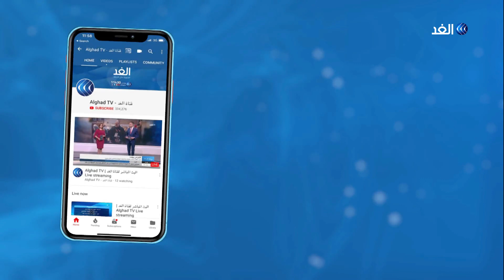كيف ستؤثر الانتخابات على الحياة في بريطانيا خلال الـ20 عاما المقبلة؟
يواصل الناخبون في بريطانيا التصويت في الانتخابات العامة المبكرة لاختيار ممثليهم في البرلمان.
ويبلغ عدد الناخبين أكثر من أربعين مليونا، يحق لهم التصويت في ثالث انتخابات في بريطانيا خلال أقل من خمسة أعوام. هذا وأظهر آخر استطلاع للرأي تقلص تقدم حزب المحافظين الحاكم على حزب العمال المعارض إلى خمس نقاط مئوية. ووفقا للاستطلاع، فإن التأييد لحزب المحافظين بقيادة رئيس الوزراء بوريس جونسون ظل على نسبة 41 في المئة بينما ارتفع التأييد لحزب العمال بواقع ثلاث نقاط مئوية؛ ليصل إلى 36 في المئة.
المزيد من التفاصيل يتحدث باتريك وينتور المحرر السابق للشئون الدبلوماسية في صحيفة الغارديان مع الإعلامي بهاء ملحم عبر النشرة الإخبارية.